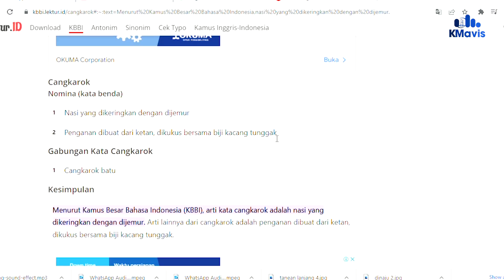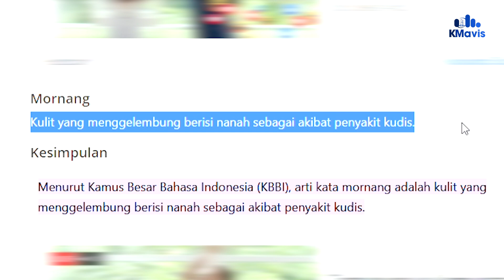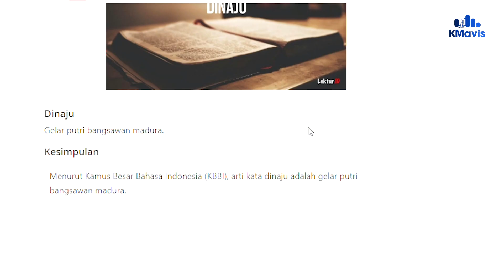Ini 5 Kosa Kata Bahasa Madura yang Sudah Masuk KBBI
//HALLO SAHABAT KMAVIS//

//BERJUMPA LAGI PADA HARI SELASA/ WAKTUNYA MENYIMAK MADURA STORIA//

Bumper Madura Storia

//NGOMONG-NGOMONG SOAL BAHASA/ DI INDONESIA TERDAPAT RATUSAN BAHASA DAERAH// MENURUT DATA KEMENTERIAN PENDIDIKAN DAN KEBUDAYAAN RI/ INDONESIA MEMILIKI 718 BAHASA DAERAH/ SALAH SATUNYA BAHASA MADURA//

//BAHASA MADURA MENJADI SALAH SATU BAHASA DAERAH YANG TIDAK TERLALU ASING KENDENGARANNYA/ KARENA/ SUDAH BANYAK PUBLIK FIGUR DARI MADURA/ PERNATAU MADURA/ DAN ORANG LUAR PLUAU YANG BEKERJA KE MADURA ATAU TERHADAP PERUSAHAAN DI MADURA/ SALAH SATUNYA ADANYA MADURA UNITED/ YANG BAHKAN PEMAIN ASING TERKADANG MENGUCAPKAN KOSAKATA BAHASA MADURA//

//ASAL SAHABAT KMAVIS TAHU/ BAHASA MADURA SUDAH BISA DIJUMPAI DI KBBI LOH// APA SAJA? INI DIA LIMA KOSAKATA BAHASA MADURA YANG SUDAH MASUK KBBI//

Transisi Nomor 1

//CANGKAROK//

//SAHABAT KMAVIS SUDAH BISA MENEMUKAN / KOSAKATA CANGKAROK DI KBBI// DENGAN EJAAN /C / A / N / G / K / A / R / O / K// KALAU DALAM EJAAN BAHASA MADURA IALAH/ CANGKARO'//

Munculkan Tulisan
Cangkaro'

//DALAM KBBI/ CANGKAROK MASUK KATEGORI NOUN ATAU KATA BENDA DALAM BAHASA MADURA/ YANG MEMILIKI DUA MAKNA// PERTAMA/ NASI YANG DIKERINGKAN DENGAN DIJEMUR// KEDUA/ PENGANAN DIBUAT DARI KETAN/ DIKUKUS BERSAMA BIJI KACANG TUNGGAK//

//SIAPA NIH/ DI ANTARA SAHABAT KMAVIS/ YANG SANGAT SUKA MAKAN CANGKAROK?// AYO GABUNG/ MIMIN JUGA SUKA (KETAWA)//

Munculkan Footage-Footage Cangkarok

Transisi Nomor 2

//MORNANG//

//UNTUK KOSAKATA MORNANG INI/ TIDAK ADA BEDANYA SAMA SEKALI DALAM PENULISAN BAHASA MADURA ATAU DALAM KBBI//

//MORNANG JUGA SAMA MENJADI NOUN ATAU KATA BENDA DALAM BAHASA INDONESIA// KOSAKATA INI/ HANYA MEMILIKI SATU MAKNA DI KBBI/ IALAH KULIT YANG MENGGELEMBUNG BERISI NANAH SEBAGAI AKIBAT PENYAKIT KUDIS// MAKNA TERSEBUT/ SAMA PERSIS DENGAN MAKNA MORNANG DALAM BAHASA MADURA//

//ADUH/ KASIAN YA/ YANG PERNAH MORNANG KULITNYA/ PASTI SAKIT SEKALI// MIMIN JUGA PERNAH / TERUTAMA DI KULIT BAGIAN KUKU// SEMOGA SAHABAT KMAVIS/ YANG KULITNYA MORNANG SEMOGA CEPAT SEMBUH YA//

Munculkan Footage-Footage Mornang

Transisi Nomor 3

//TANEAN LANJANG//

//SIAPA SIH YANG TIDAK MENGENAL DENGAN KOMPLEK RUMAH ALA MADURA/ YANG LEBIH DIKENAL DENGAN SEBUTAN TANENA LANJANG// KOMPLEKS RUMAH ITU/ MASIH BISA DIJUMPAI HINGGA SEKARANG DI PULAU GARAM INI/ WALAUPUN SUDAH KEBANYAKAN BERTRASNFORMASI/ MENGIKUTI PERKEMBANGAN ZAMAN//

//ISTILAH TANEAN LANJANG ITU/ JUGA BISA DIJUMPAI DI KBBI/ DENGAN EJAAN / T / A / N / E / A / N / L / A / N / J / A / N / G // NAMUN KALAU DALAM EJAAN BAHASA MADURA/ IALAH TANÈAN LANJHANG

Munculkan Tulisan
* Tanèan Lanjhang*

//DALAM KBBI/ TANEAN LANJANG MASUK NOUN ATAU KATA BENDA BAHASA MADURA/ YANG ARTINYA IALAH/ POLA PERUMAHAN KHAS TRADISIONAL MADURA YANG BERDERET DAN BERHIMPITAN MEMBENTUK AKSARA U/ DENGAN MUSALA DI SEBELAH BARAT/ BAGIAN KANAN DAN KIRI RUMAH BERUPA KANDANG DAN DAPUR/ BIASANYA MEREKA DARI KELUARGA DEKAT//

//SIAPA NIH/ SAHABAT KMAVIS YANG MASIH MEMPERTAHANKAN TANEAN LANJANG DI RUMAHNYA?//

Munculkan Footage-Footage Tanean Lanjang

Transisi Nomor 4

//CAROK//

//ISTILAH CAROK SUDAH SANGAT FAMILIAR DI TELANGA MASYARAKAT/ TIDAK SEBATAS WARGA MADURA/ MELAINKAN MASYARAKAT UMUM//

//KOSAKATA CAROK JUGA BISA DIJUMPAI DALAM KBBI/ DENGAN KELAS KATA NOUN ATAU KATA BENDA BAHASA MADURA/ YANG ARTINYA PERKELAHIAN DENGAN MENGGUNAKAN SENJATA TAJAM YANG DILAKUKAN SECARA KSATRIA SATU LAWAN SATU//

//CAROK/ BIASANYA IDENTIK DENGAN PENYELESAIAN MASALAH SAAT BERHUBUNGAN DENGAN / HARGA DIRI// NAMUN/ SUDAH JARANG DIJUMPAI DI PULAU GARAM INI//

Transisi Nomor 5

//DINAJU//

//DINAJU//

//MUNGKIN/ SEBAGIAN ORANG MADURA/ YANG MASIH BERUSIA BELASAN TAHUN/ KURANG AKRAP DENGAN ISTILAH DINAJU// TAPI/ ASAL SAHABAT KMAVIS TAHU/ DINAJU ITU/ MERUPAKAN KOSAKATA BAHASA MADURA/ YANG JUGA SUDAH MASUK DALAM KBBI//

//DI KBBI/ JUGA SEBAGAI KATA BENDA YANG MEMILIKI SATU MAKNA/ IALAH GELAR PUTRI BANGSAWAN MADURA//

Munculkan Footage-Footage Putri Madura Tempo Dulu

//BAGAIMANA SAHABAT KMAVIS/ KELIMA KOSAKATA BAHASA MADURA YANG SUDAH MASUK KBBI ITU/ ADA YANG BARU TAHU NGGAK?// ATAU DARI SAHABAT KMAVIS / ADA YANG MAU MENAMBAHKAN/ KOSAKATA LAIN YANG BISA DICARI DI KBBI//

//OO YA/ JIKA ADA SARAN ATAU KRITIK TERKAIT KONTEN INI/ SILAKAN TULIS DI KOLOM KEMENTAR YA/ BYE/ BYE//